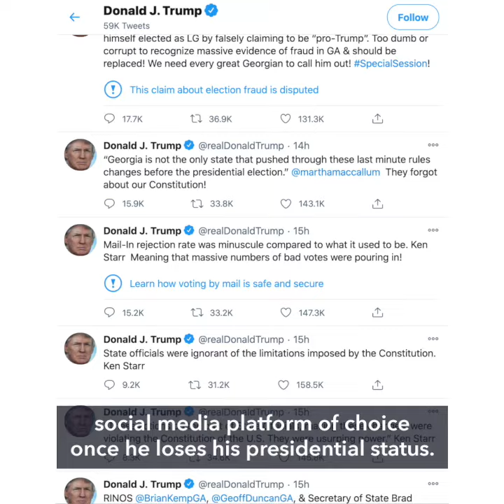Twitter may ban Donald Trump after Biden inauguration – report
More videos on Rappler US President Donald Trump may be banned on Twitter after January 20, 2021 unless he behaves.